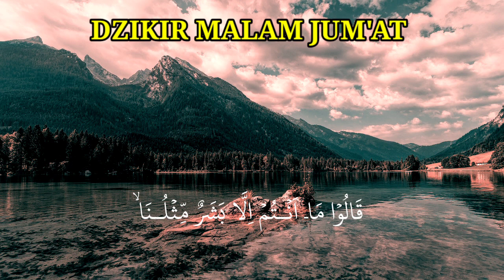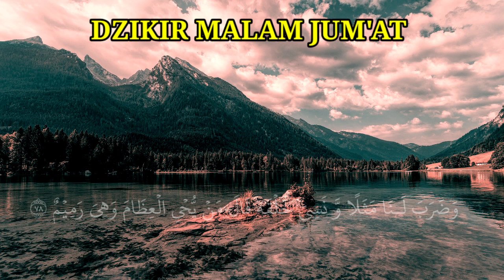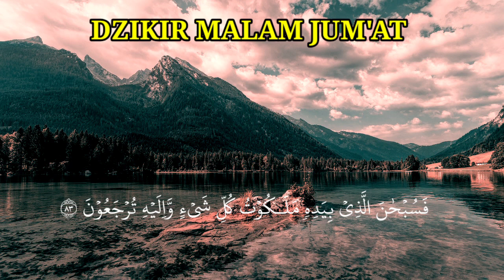ذكر ليلة الجمعة سورة يس